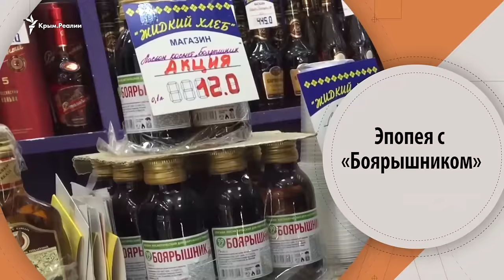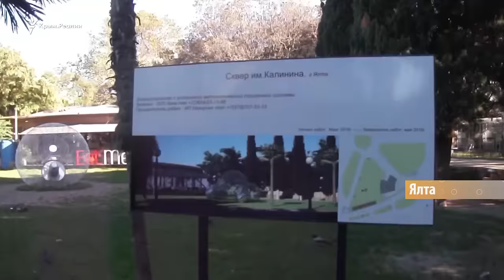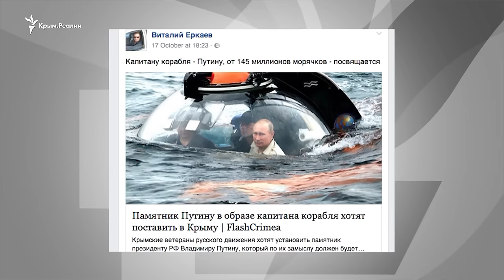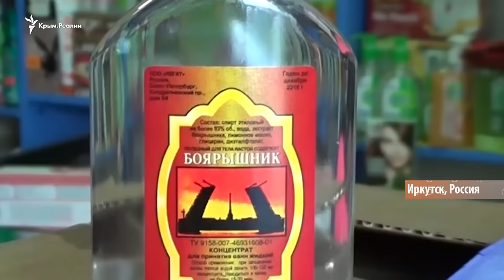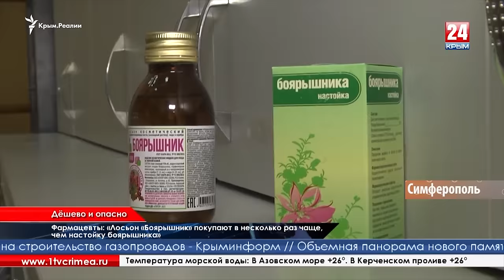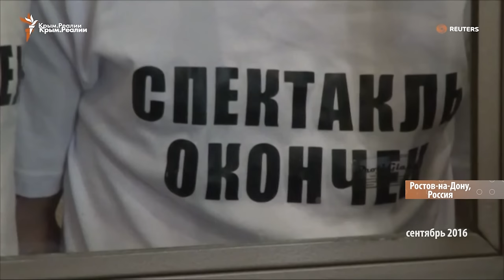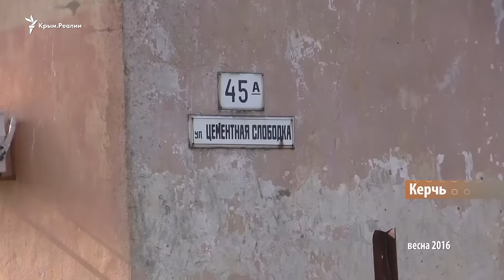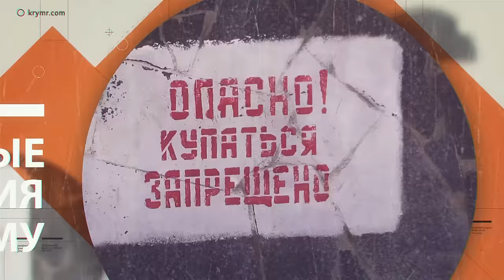2016 год в Крыму | Крым.Настоящий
Борьба со свиньями и запрещенные украинские автомобильные номера.

Ограничение продажи алкоголя и настойка боярышника как альтернатива. Туристы в Крыму и новые памятники, а также другие важные события 2016 года на Крымскому полуострове – в новом выпуске программы «Крым.Настоящий».

Видео на сайте krymrealii